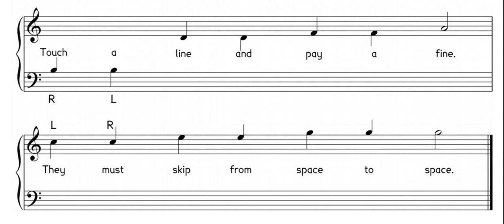Esther Cohen At the circus Prancing poodles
‘Prancing poodles' is in Esther Cohen’s set of piano pieces ‘At the circus’. It is Vol. 1 in the series ‘Music for piano - Choice’, published by Ebony Music